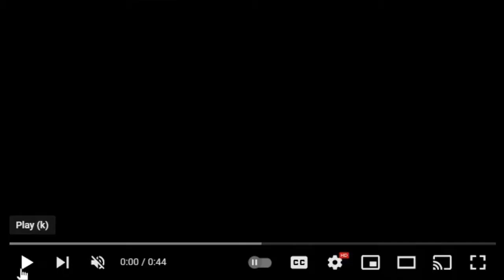Fortnite In My Mind Montage